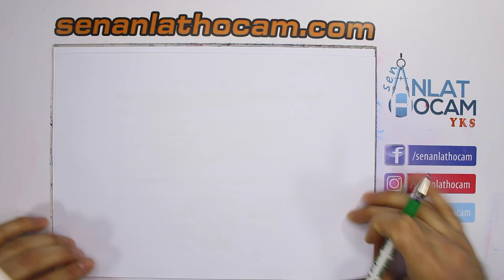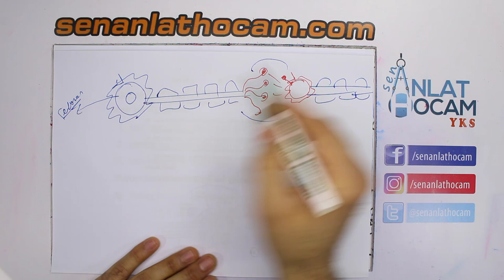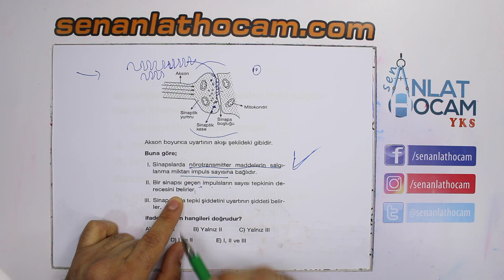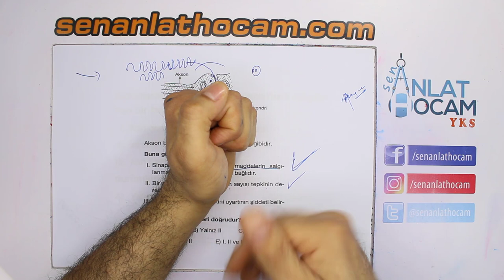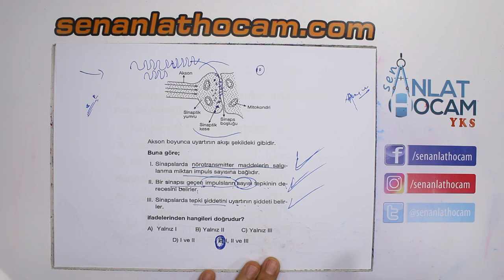OSYM MANTIĞINDA BİR SORU!! BU SORU TİPİ OSYM TARAFINDAN ÇOKÇA SORULDU, BİDE BİZ SORALIM!!